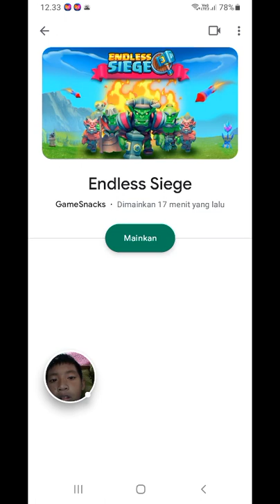main game endlees